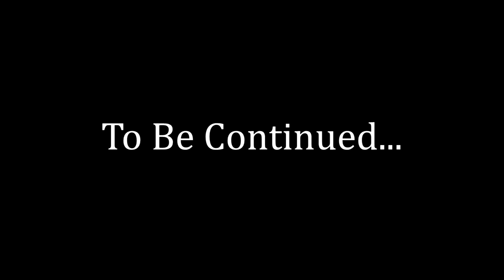[TF2 15.ai] The Mercs Argue About Fallout Companions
Because we all know the best faction is the player and their army of companions